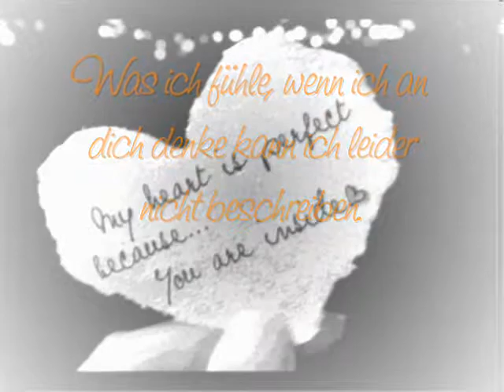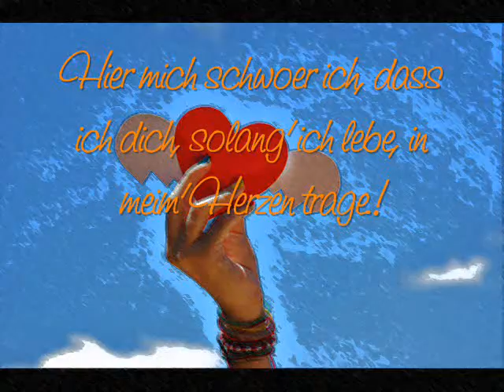Es sagt: Ich liebe dich, mein Herzblatt.